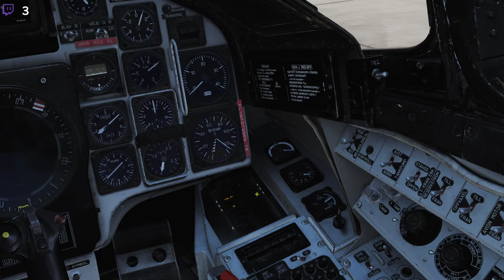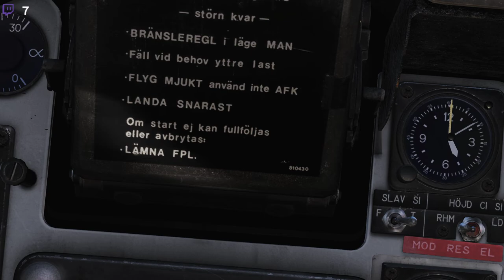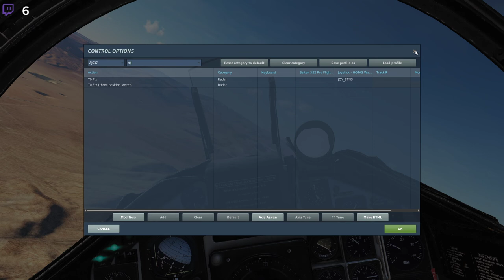DCS Röda Faran VI: Markmål i Dreamland